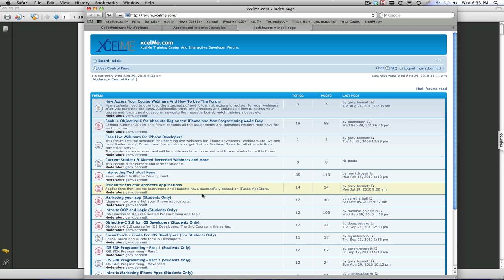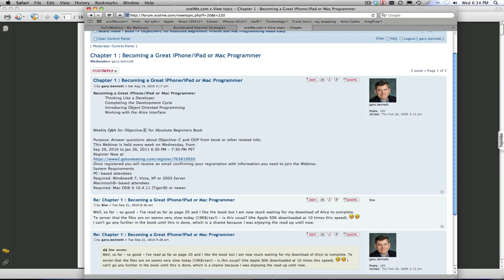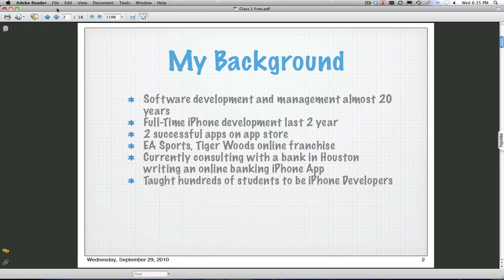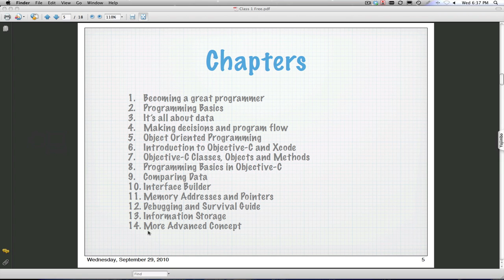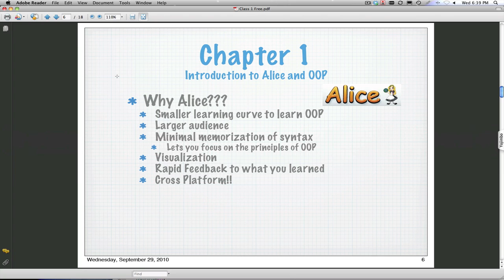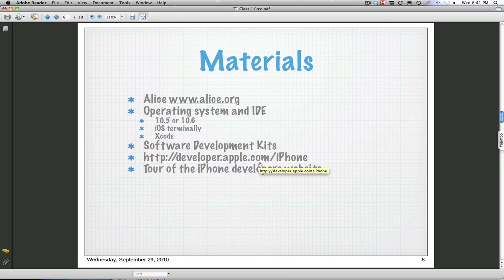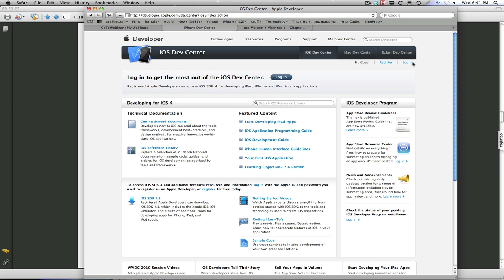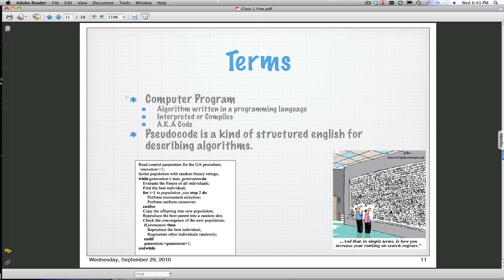Objective-C for Absolute Beginners - Webinar 1 Part 1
Intro to Object Oriented Programming and Logic.
Topics:
-Object Oriented Programming
-Methods
-Classes
-Objects